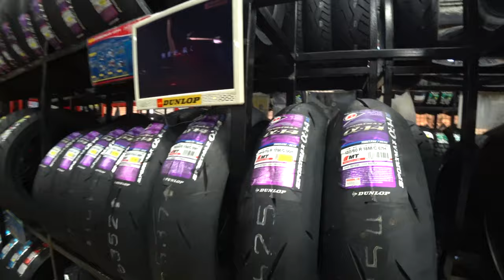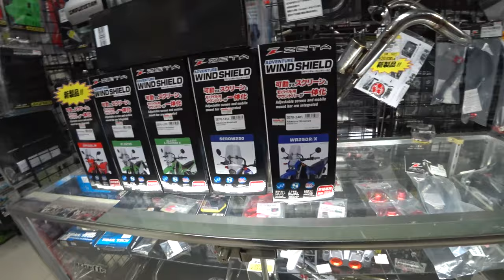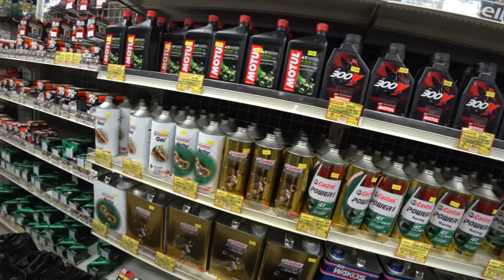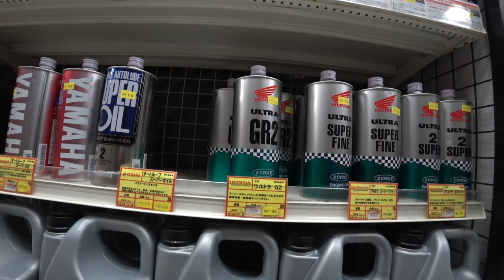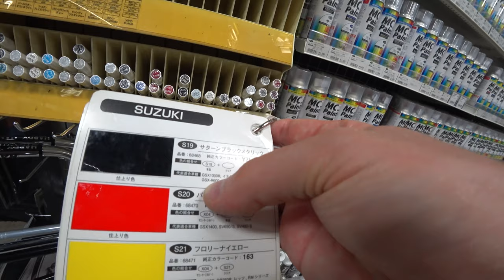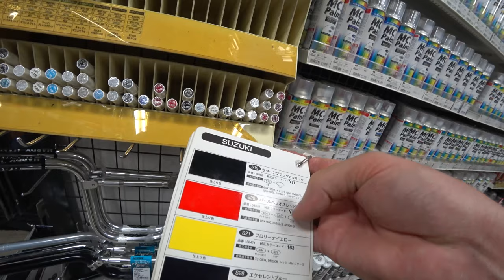Япония Магазин мото запчастей Rough & Road, Самый недорогой магазин где я покупаю себе запчасти.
Обзор магазина мото запчастей в Японии Rough & Road, Самый недорогой магазин где я покупаю себе запчасти. Japan moto parts shop
► Наш паблик вКонтакте
► Япония. Праздники, мероприятия и отдых.
► Жизнь в Японии и разные полезности.
►Япония с высоты птичьего полёта.
►Япония. Японские школы и уроки.